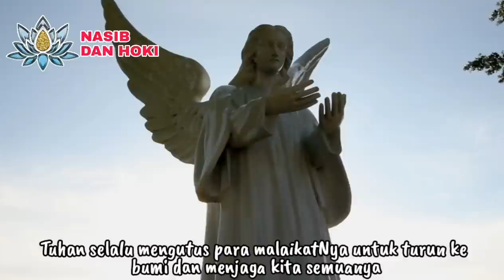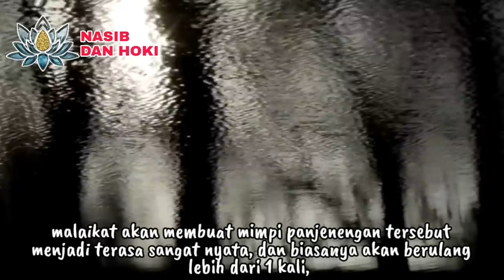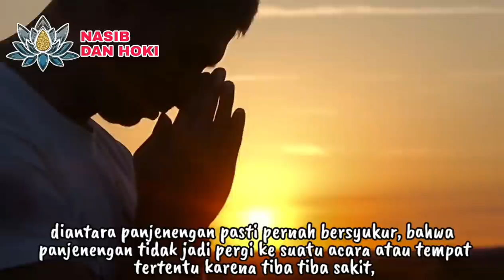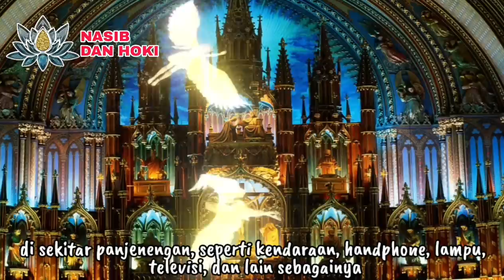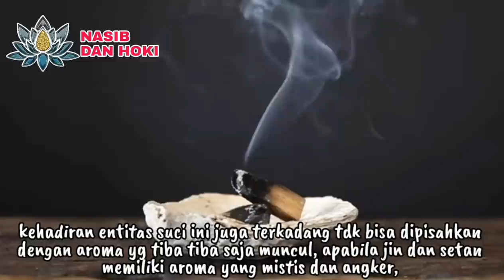JALMO SUCI!!!_6 TANDA MALAIKAT DATANG TURUN KE BUMI MELINDUNGI KITA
JALMO PILIHAN SUCI!!!_6 TANDA MALAIKAT DATANG TURUN KE BUMI MELINDUNGI KITA